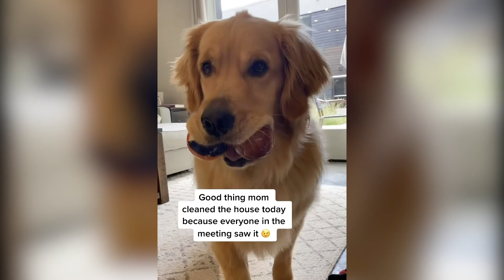Zoom Nightmare - Golden Retriever Life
Ellie's Zoom nightmare!

Audio: Wattthegsp on TikTok